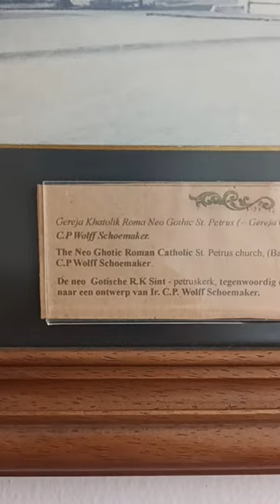OLD PHOTO PART 8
Meet another many OLD PHOTO to @displayinAPAAJA  at our channel :

PART 8 :  Church with neo gothic style